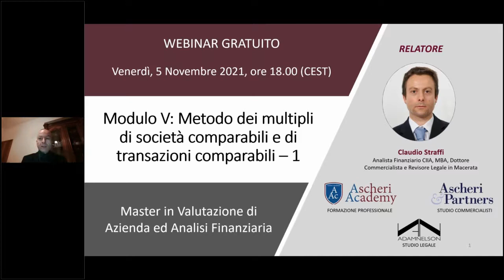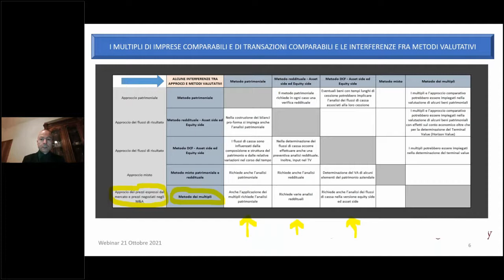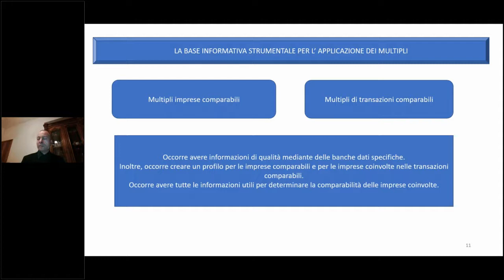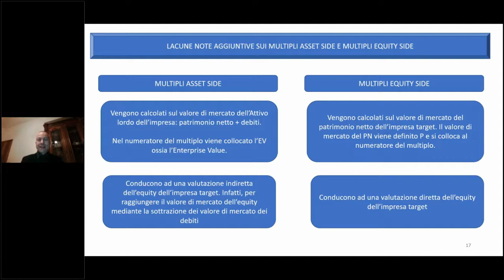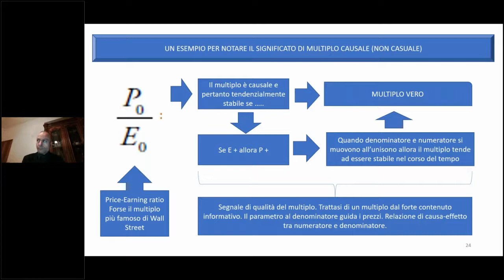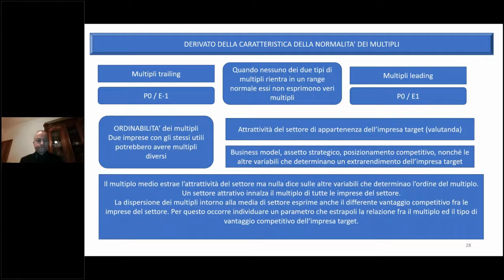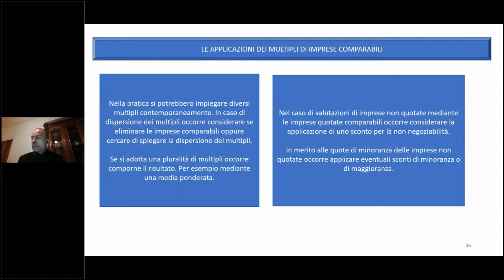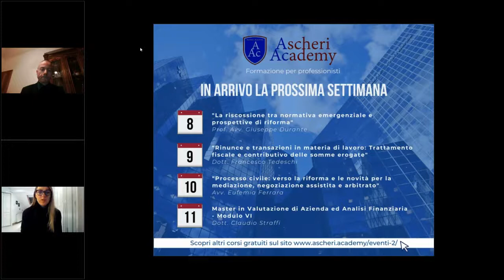Master in Valutazione di Azienda ed Analisi Finanziaria: Modulo V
Claudio Straffi, MBA, Analista Finanziario CIIA, Dottore Commercialista e Revisore Legale,  ci parla di valutazione di azienda ed analisi finanziaria, ed in particolare del metodo dei multipli di società comparabili e di transazioni comparabili in questo Webinar, parte di un Master online gratuito presentato dal team di Ascheri Academy.

Programma
» Teoria generale
» Variabili chiave
» Multipli asset-side e multipli equity-side
» Scomposizione delle formule
» Punti critici